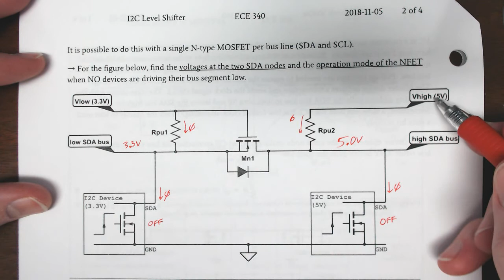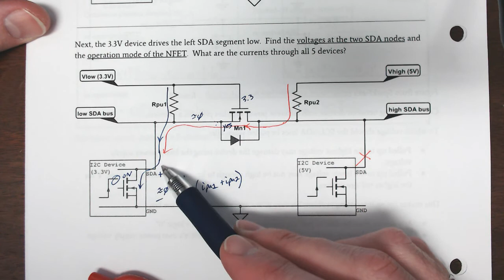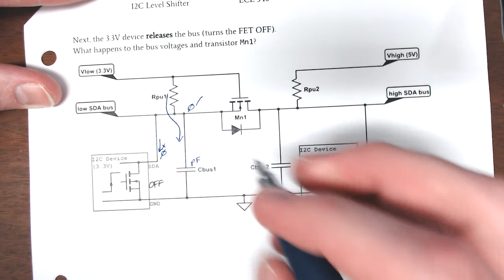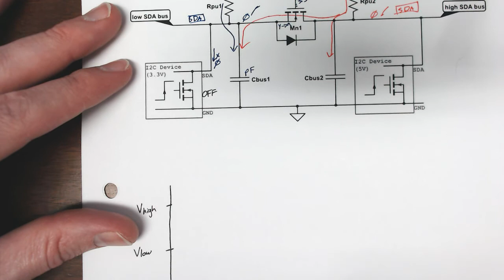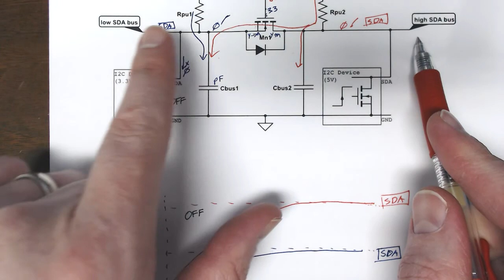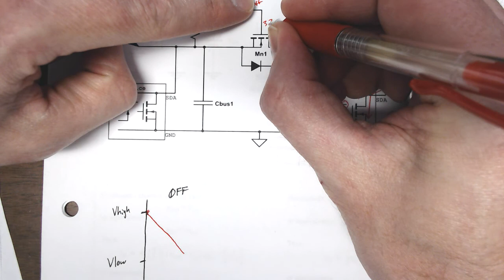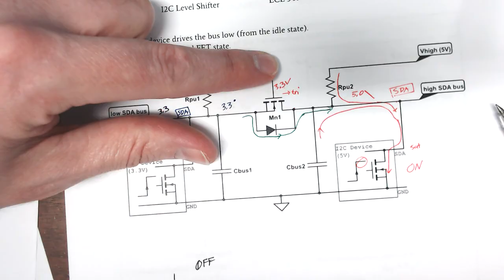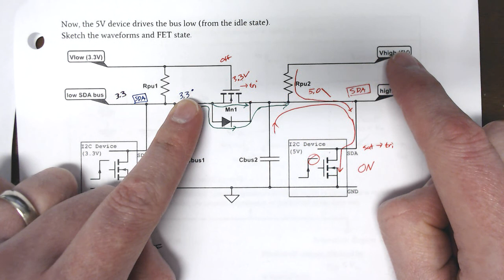I2C level translator operation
(Phillips) AN97055 application note circuit to connect I2C devices using different power supplies.